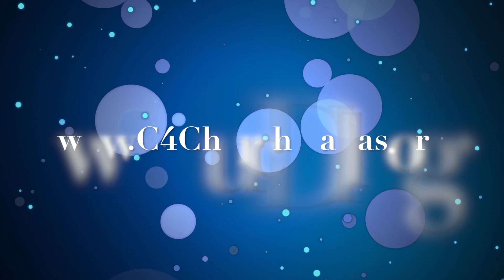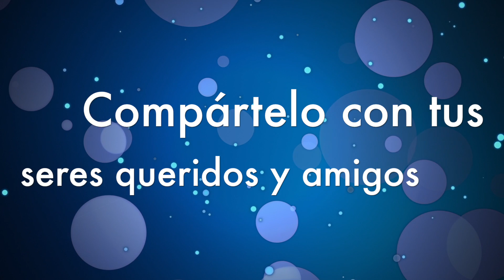TENEMOS QUE MULTIPLICARNOS - AYUNO DE DANIEL 2017 - DIA 4 DE 21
Ayuno de Daniel de 21 días.

Día 4 de 21

"Tenemos que Multiplicarnos"

-Pastor Eduardo Ojeda